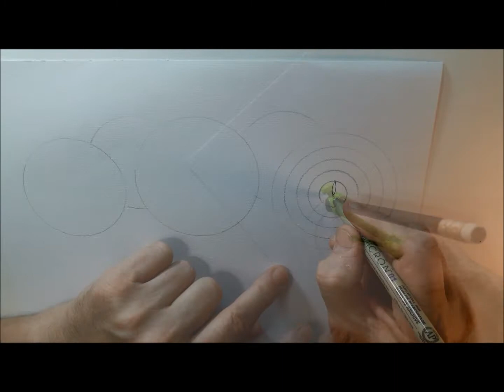Easy Art Ep. 4 Garden Flowers.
Easy Art for you to do at home...Garden Flowers. This video clip utilises various Zentangle patterns to create an interesting idea.

Just by grouping some circles together, with any randon pattern, adding stems and a simple leaf, turns these circles into a pretty picture for you to colour in. You can use this art in a frame, as framed art, or laminate them as placemats, or just do this art as a meditation. There are no rules. Use this clip only as an inspiration. Should you find certain places in the clip too fast, slow down the playback speed of the clip and mute the music. We called this particular clip Garden Flowers.
Some items, products and images in some videos
In this Youtube channel are copyright, trademark
and intellectual property of others. I do not claim any
rights to them. Please visit the artist or company
website for more information on purchasing their
items or images